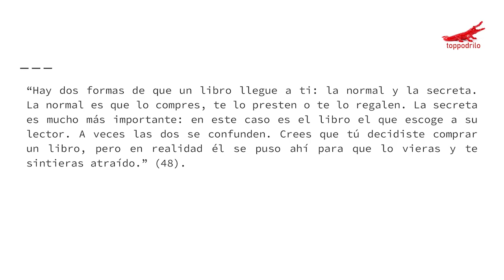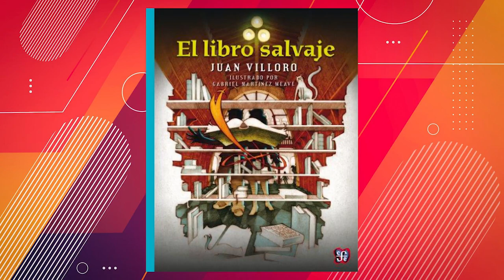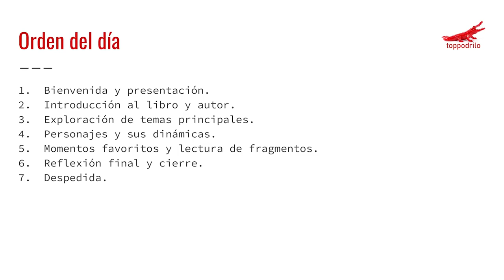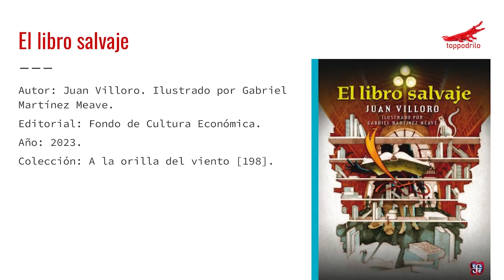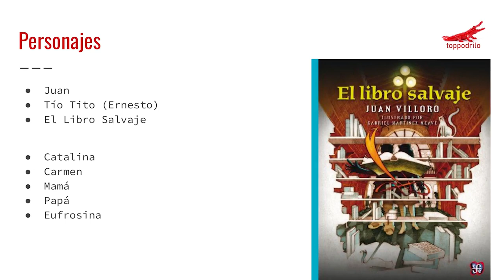Club de lectura - El libro salvaje (SOLO AUDIO)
Este audio registra la sesión que tuvimos con el club de lectura.

Referencia
Villoro, J. (2023). El Libro salvaje. Fondo de Cultura Económica.